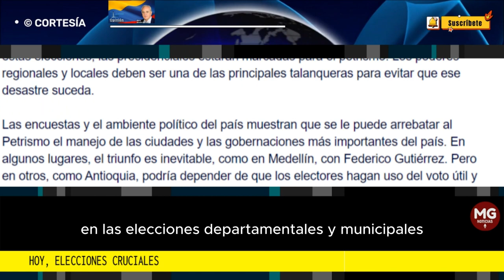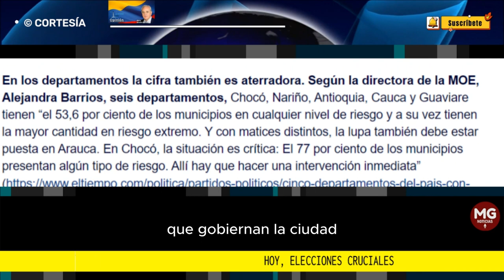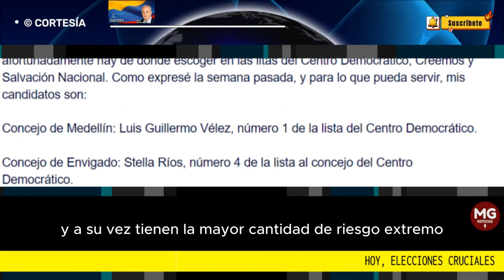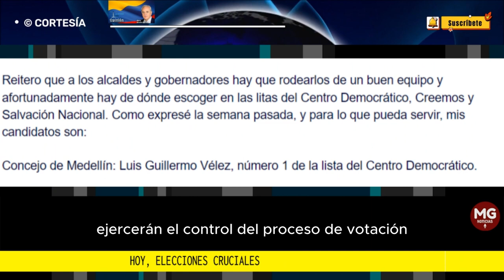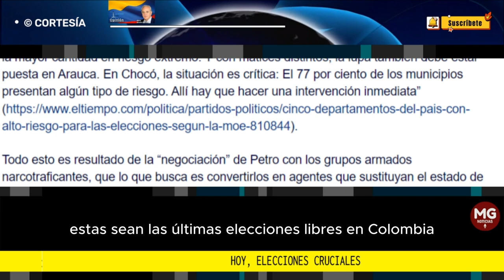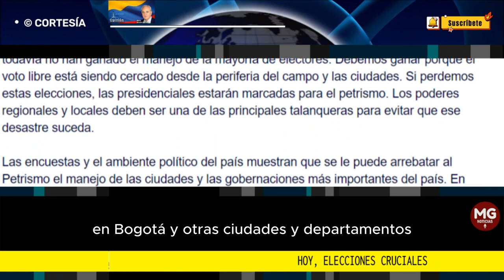HOY, ELECCIONES CRUCIALES 🗳️ Por Alfonso Monsalve Solórzano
Hoy es el día para asegurarse el primer gran triunfo en defensa de nuestro estado de derecho en las elecciones departamentales y municipales